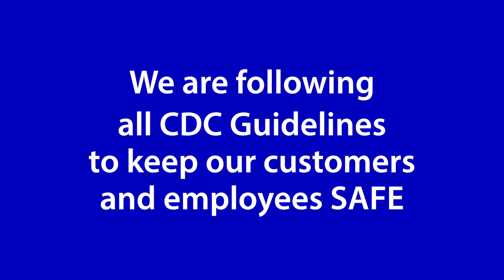Price Honda has contactless appointments for service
Dover, DE 19901 Price Honda has contactless appointments for service